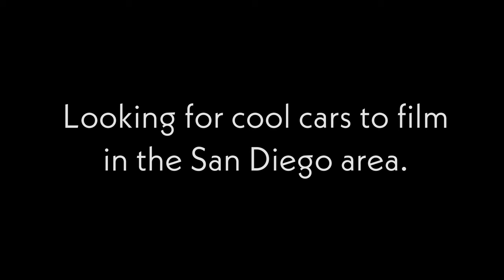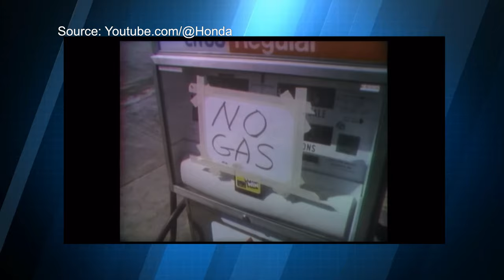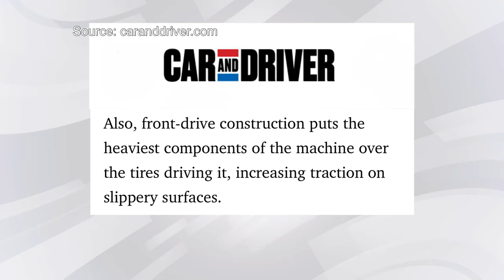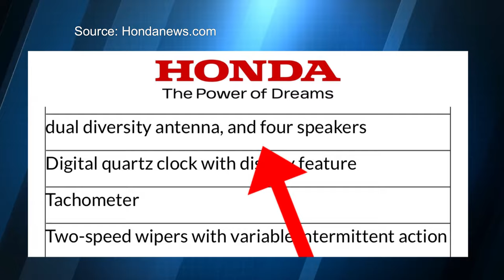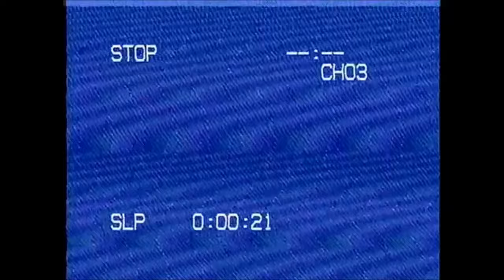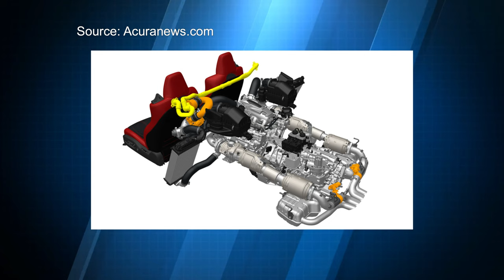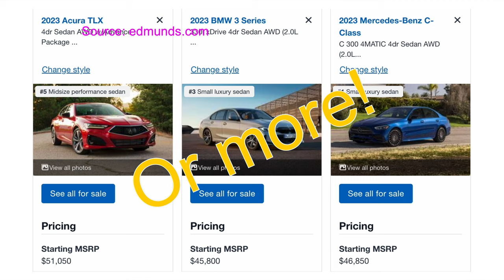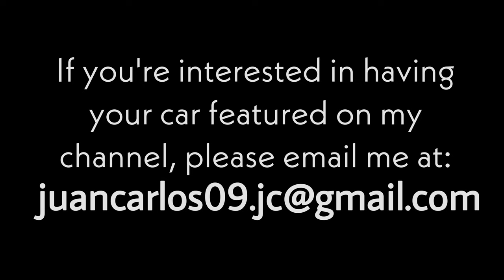Acura - The Rise and Fall?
TSX Fog Lights on Amazon
TSX WITH ACURA LOGO on Amazon
License Plate Frame on Amazon

In this video I want to explain how Acura won the hearts of many Americans back in the late 80's while focusing on a few iconic models, and changes in consumers taste that helped shape the brand to what it is today.

I follow a great channel called "Company Man" and I wanted to pay homage to his work by using a  format inspired by his work to talk about Acura.